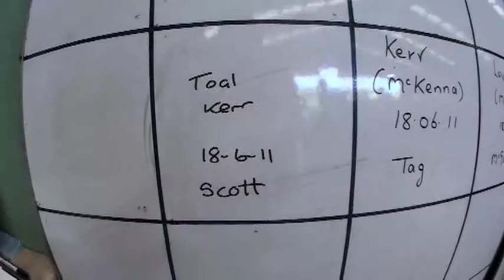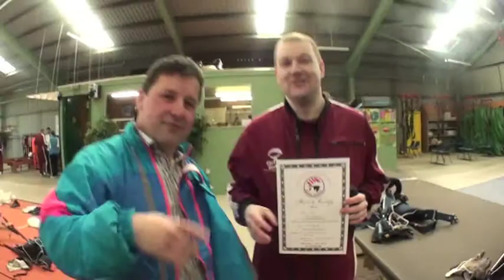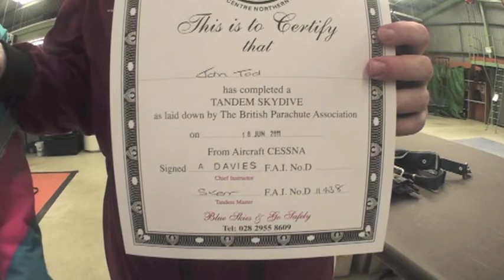My Tandem Skydive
My first tandem skydive at the Wild Geese Skydive centre, Garvagh, Northern Ireland.

Went back the following month and done the static line course which was even more frightening than the tandem!